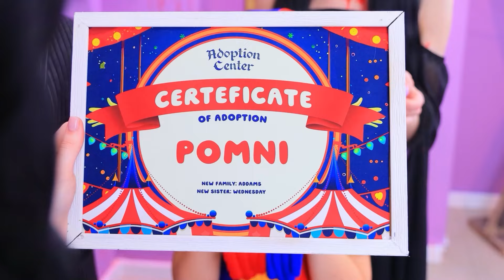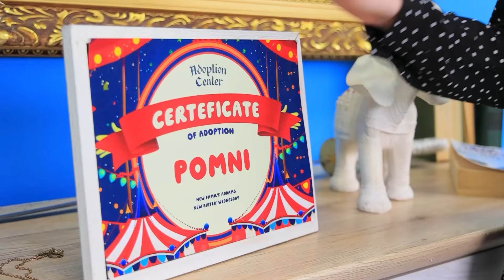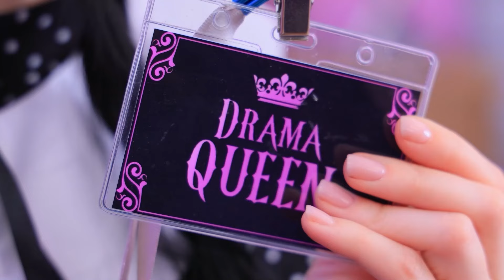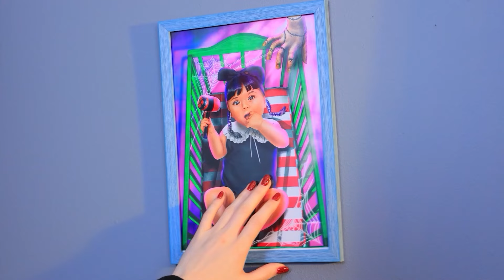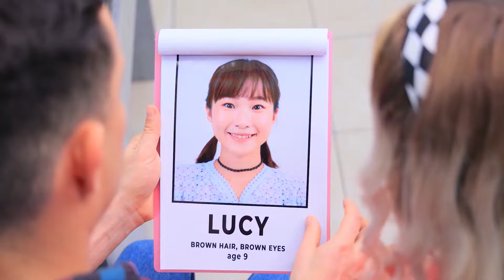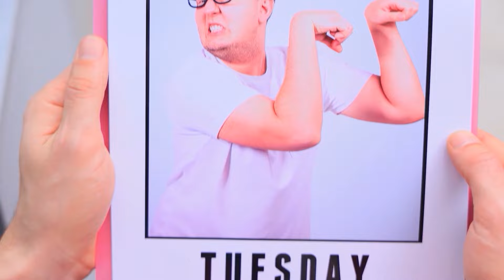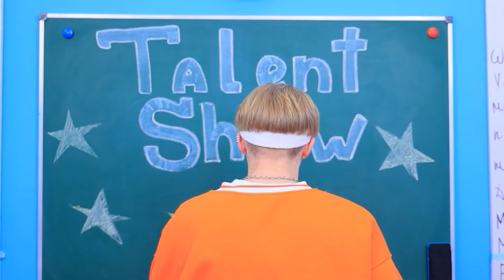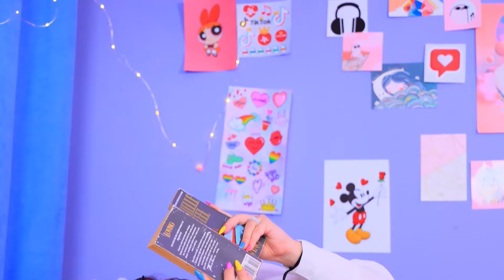زبردست چھپن چھپائی مقابلہ! حقیقی زندگی میں مائین کرافٹ!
تازہ ترین ویڈیوز | سارے نوٹیفکیشن کو چلو کرے
بکسے میں زبردست چھپن چھپائی کے مقابلے میں آپ  کا استقبال ہے! اور یہ محض دوستوں کے ساتھ چھپپن  چھپائی نہیں ہے ، بلکہ حقیقی زندگی میں مائین کرافٹ ہے!